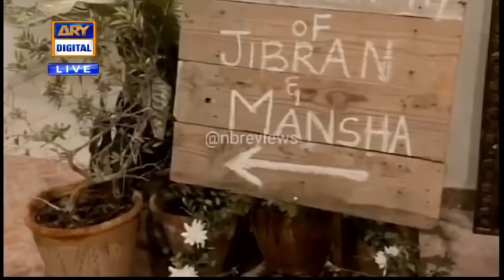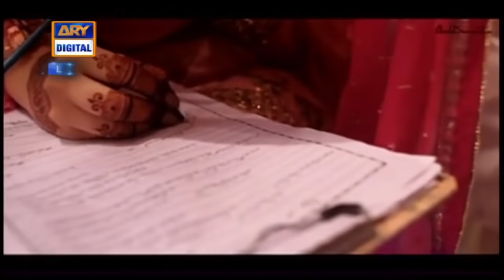GMP | Shan-e-Suhoor - Sarah Khan & Mansha Pasha - 12th May 2021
This Ramazan your favorite host Nida Yasir will be presenting a new format “Shan-e-Suhoor” before Sehri.

Guest:  Sarah Khan & Mansha Pasha